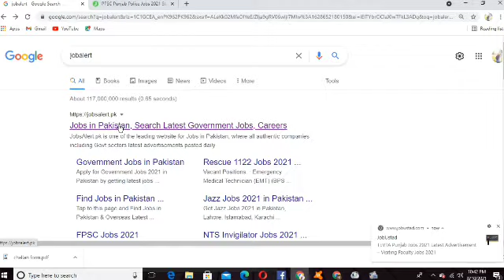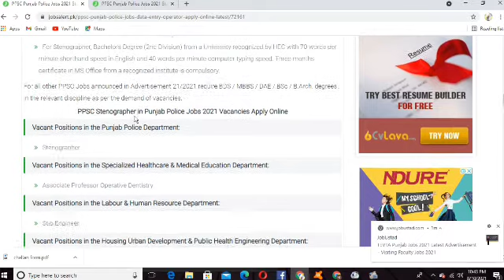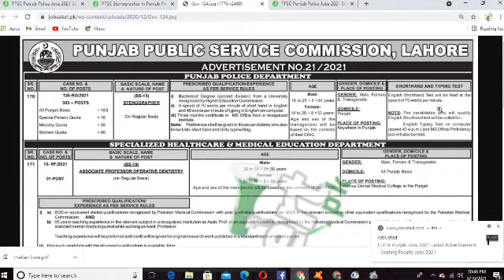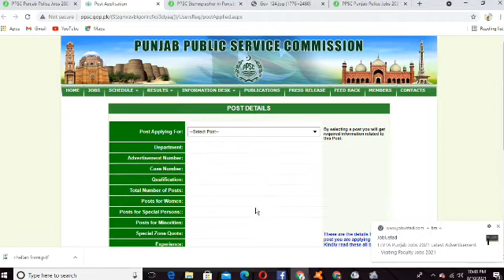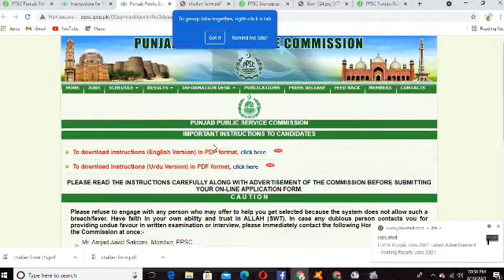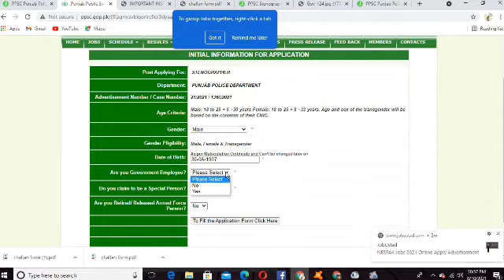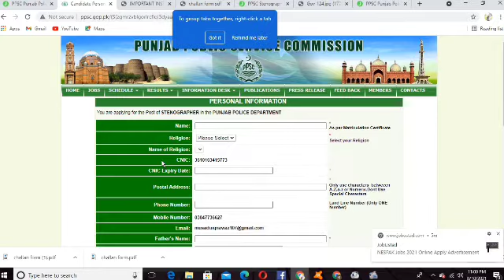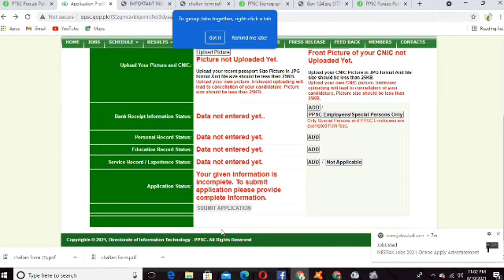PPSC Punjab Police Jobs 2021 for Stenographer (BS-15) (Male & Female) :: Punjab Police jobs 2021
PPSC Punjab Police Jobs 2021 for Stenographer (BS-15) (Male & Female)
0:00 how to open web site
1:00 vicancy in Punjab police 2021
2:00 advatizement of Punjab police
3:00 stanographer jobs ads
4:00 Last date in Punjab police 2021
5:00 Apply now in Punjab police 2021
6:00 sinup in Punjab police website
7:00 Challans form ppsc fee